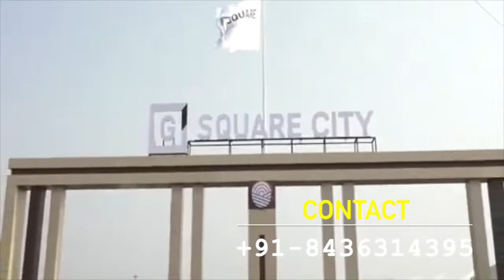SALE!!! VELLALORE PLOTS IN COIMBATORE | G SQUARE CITY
G Square Housing
Residential Plots (launched)

Price : 12 lakhs / Cent
Cent Range : 1.48 - 8 cents.
Total Acres : 127 Acres.

Price : 2.5 Crores onwards
Cent Range : 0.16 - 1 Acre.

Lakshmi - 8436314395SALE!!! VELLALORE PLOTS IN COIMBATORE | G SQUARE CITY